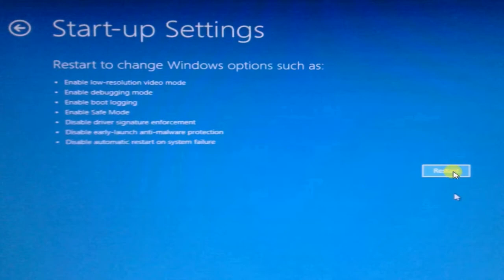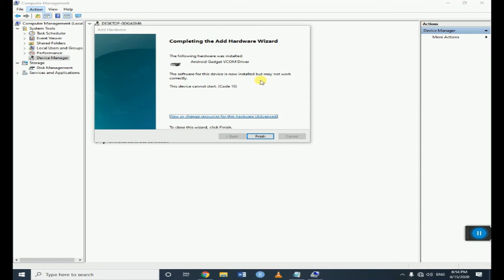Fix Third Party INF does not contain signature information (100% working)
In this video you will learn how to fix (Third Party INF does not contain signature information) error which pops up when you are trying to install a driver manually.
I hope I was able to help you.